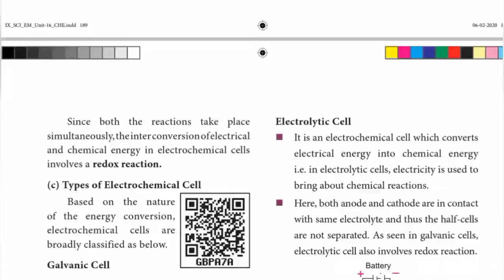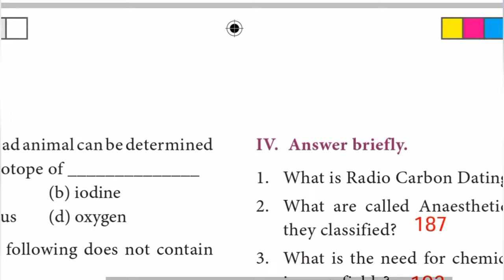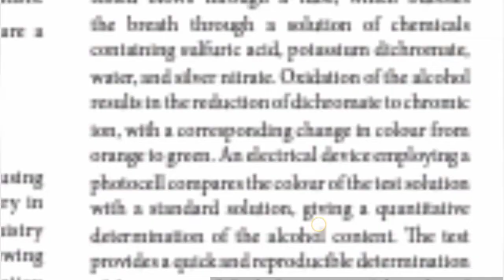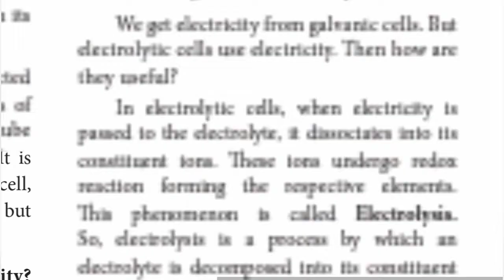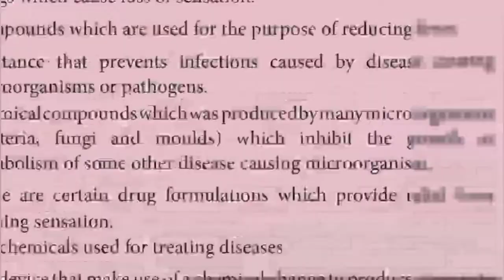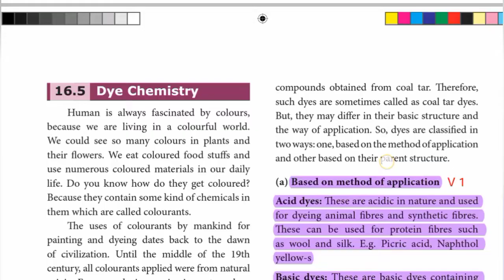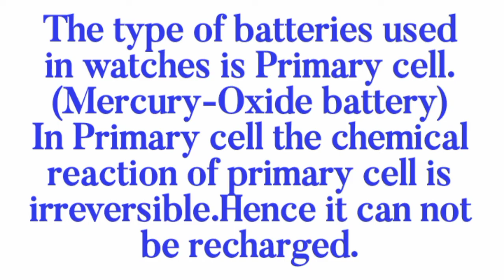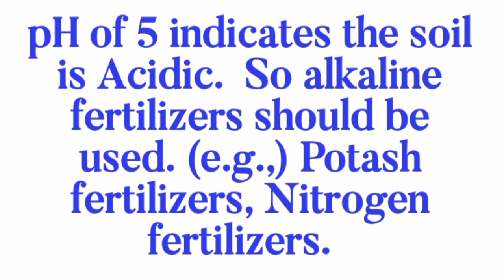9th Std - Science | Unit 16 - Applied Chemistry | Book Back Exercise